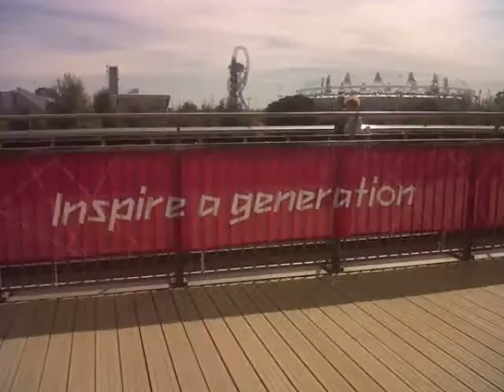Paola's 2012 Paralympics Highlights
Harder than You Think, Public Enemy, Featurecast Remix